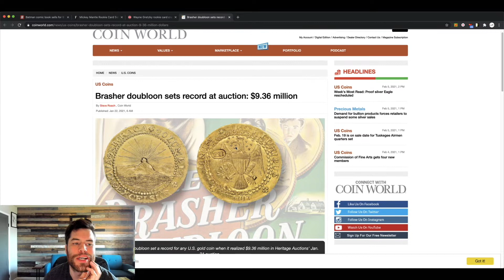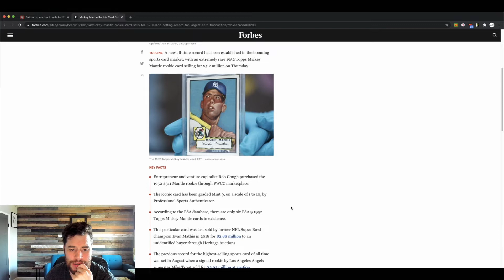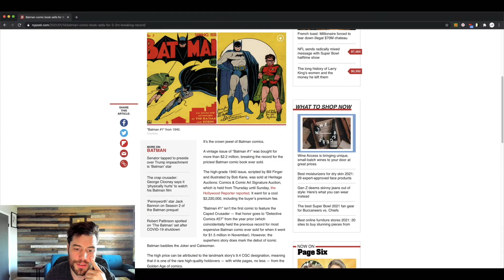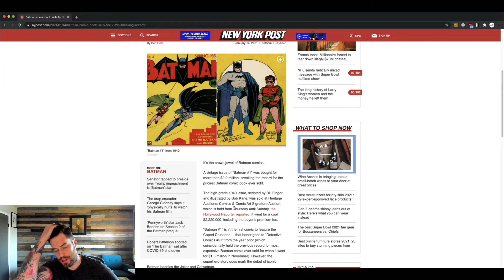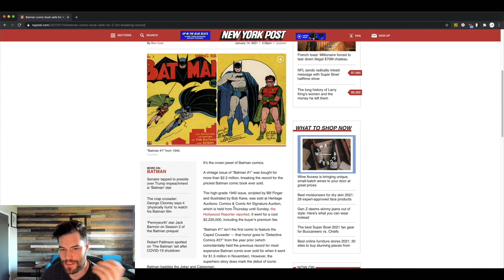Cards, Coins, & Comics! What do they all have in common?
Collectibles continue to break all kinds of records, rising tide raises all ships!